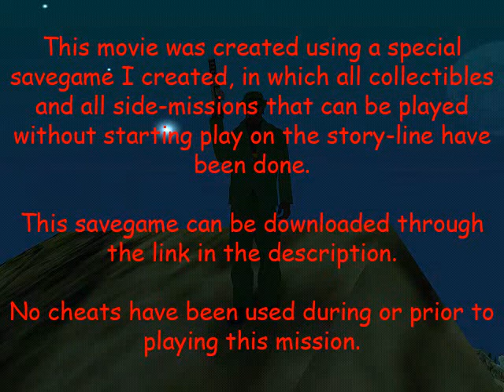GTA San Andreas: Catalyst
GTA San Andreas mission "Catalyst".

Consider downloading the savegame I made as a start-off point to playing the game. It has all the initially unlocked side-missions done, all collectibles have been collected (including the ones in Las Venturas and San Fierro), you have full weapon skills on every weapon, you are already at top strength and top stamina, you own all the houses wihin Los Santos and you have all the money you could ever have. The savegame can be downloaded at:

The site is in dutch, I know, but I guess anyone would be able to find the download button a bit down the page.